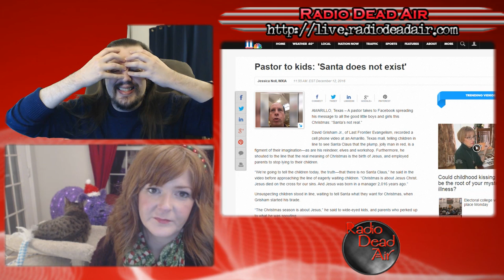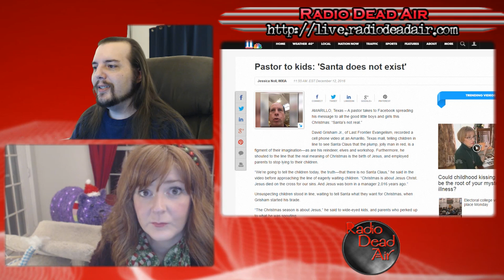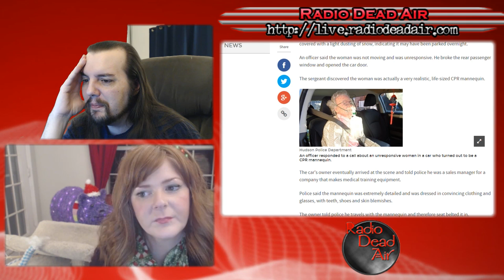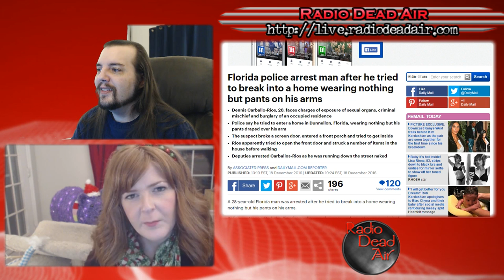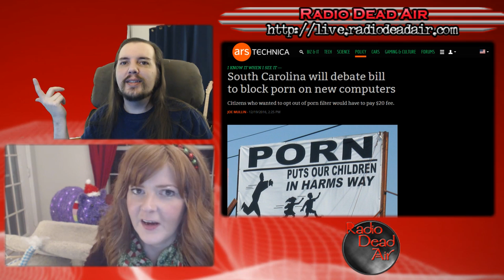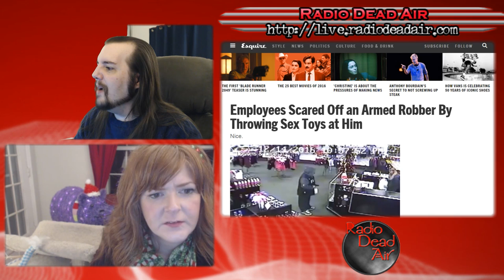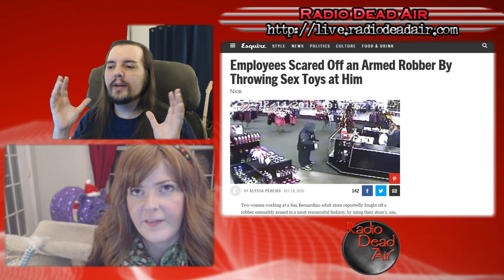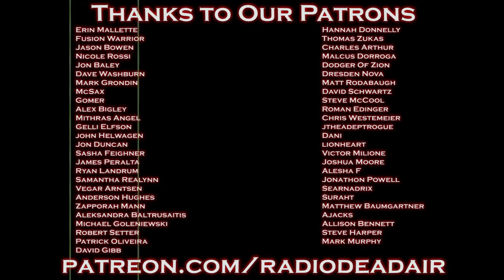WTFIWWY Live - Cocks and Robbers - 12/19/16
This week: Remembering the reason for the season (and ruining it for children), how to fail pants and Woolly Willy goes into crime ...